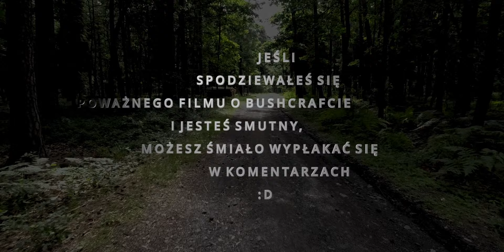Czas w las VI: BUSZKRAFT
Wideo zarejestrowane podczas bytowania w lesie. Przed przystąpieniem do oglądania, skontaktuj się z lekarzem lub farmaceutą, w celu zdiagnozowania ewentualnego zalegania kija w dupie :)

Pozdrawiam serdecznie i zapraszam do oglądania.

Podczas kręcenia nie ucierpiał żaden jesiotr.